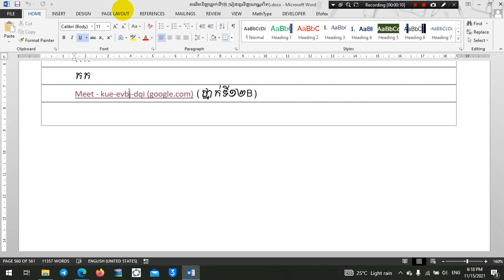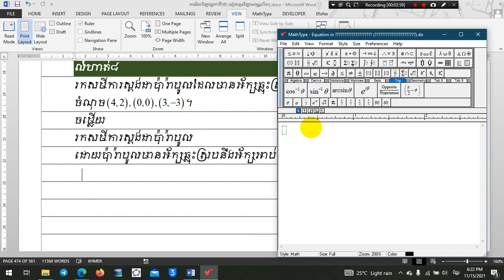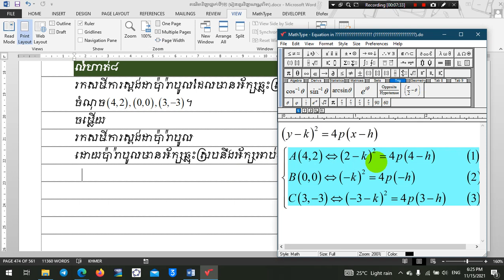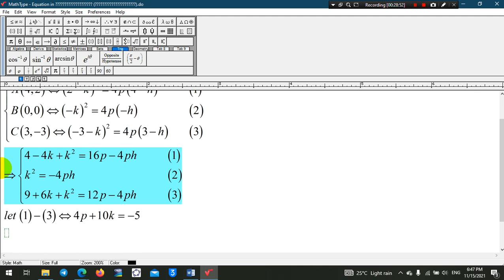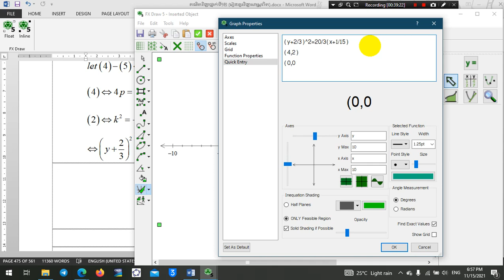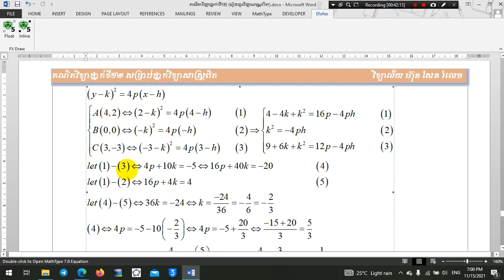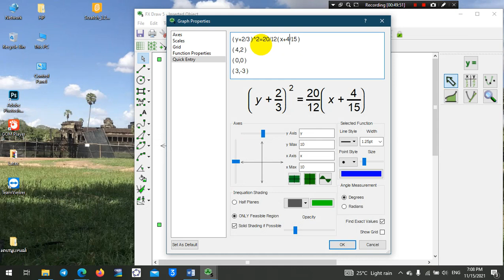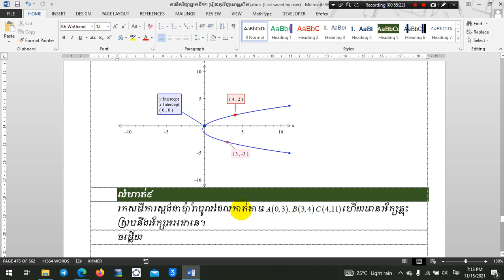មេរៀន សមីការស្ដង់ដាប៉ារ៉ាបូលមានកំពូលខុសពីគល់តម្រុយ ថ្នាក់ទី១២ វិទ្យាសាស្ដ្រសង្គម (ត៤)